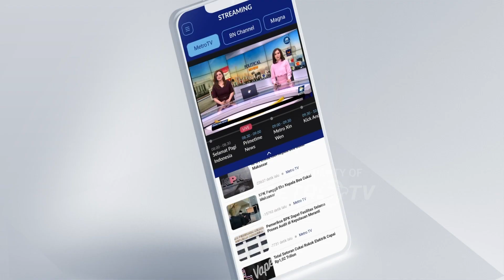IKN Proyek Terbesar Di Dunia Saat Ini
MetroTV,

Presiden Joko Widodo menyebut proyek pembangunan Ibukota Negara Nusantara sebagai proyek terbesar di dunia saat ini.